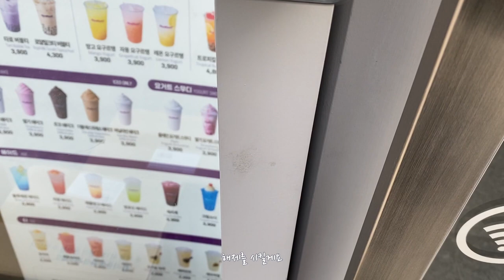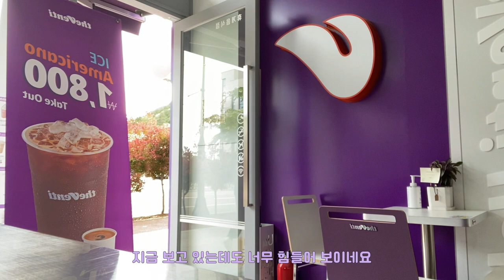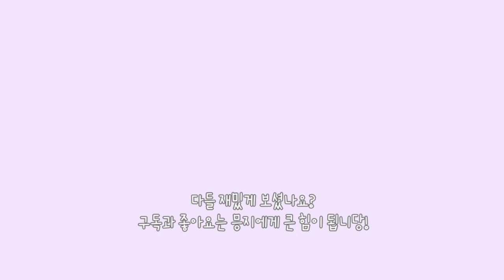[알바로그] 알바VLOG #35 여러분! 더벤티 딸기쉐이크 곧 단종이래요!!!!! (딸기쉐이크, 쿠키앤크림프라페, 믹스커피, 유니콘프라페, 초코라떼)